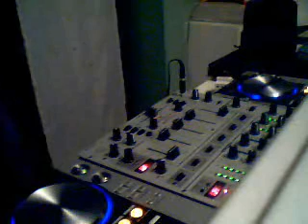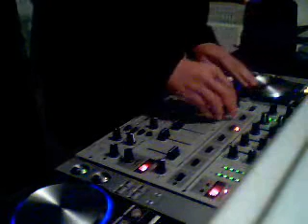I'm Feeling Minimal (video)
SteveB mixing I'm feeling minimal!  the new track by JohnnyDJ feat. SteveB from MinimalStarsProject